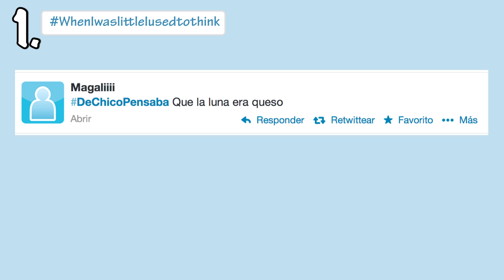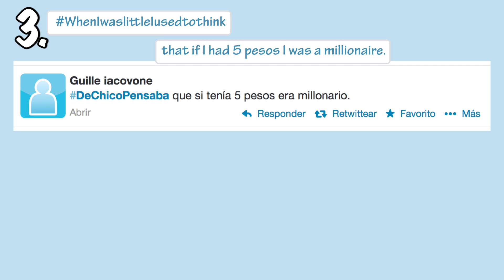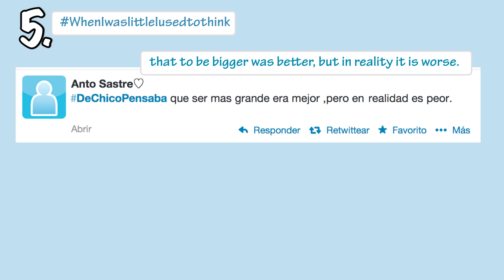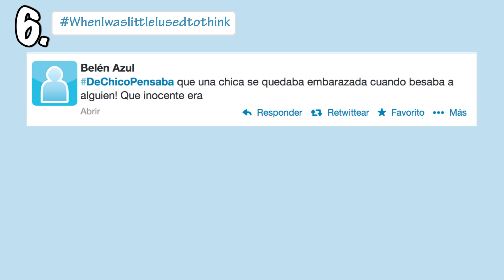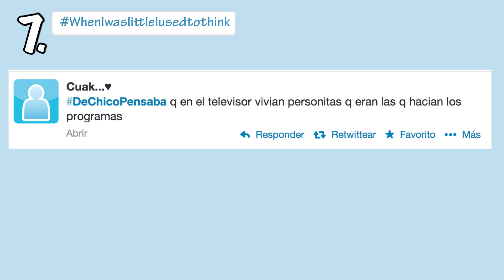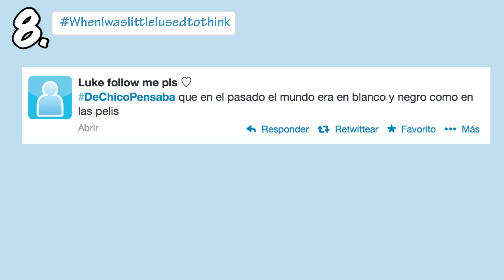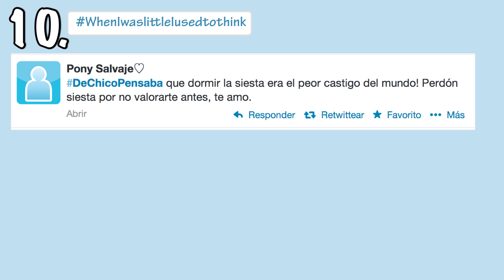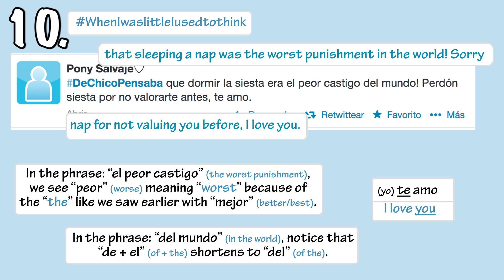Learn Spanish with Twitter - Episode 6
Here are some real tweets from Twitter to help you practice your Spanish!

Trending topic in Argentina a few weeks ago.